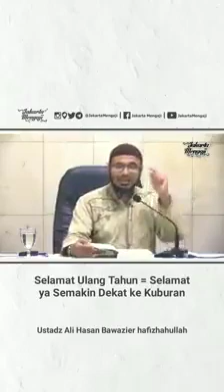Ustadz Ali Hasan Bawazier حفظه الله - Bertambah Umur Bukan Dirayain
Sumber : Jakarta Mengaji